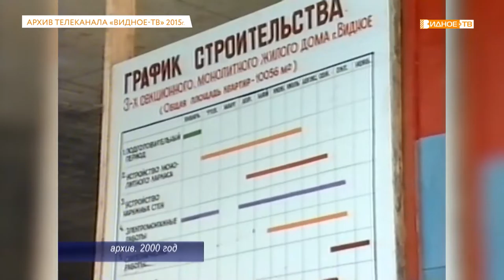«Время назад» - сюжет 2015 года о видновчанке, родившейся в первый день 2000 года